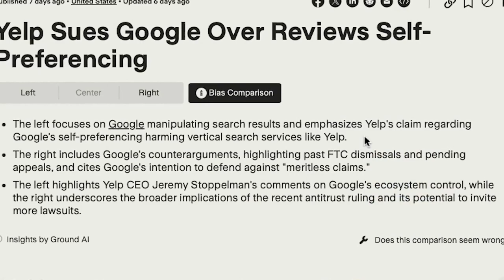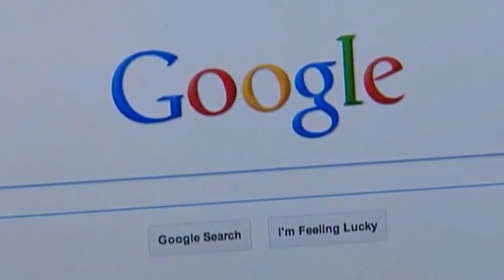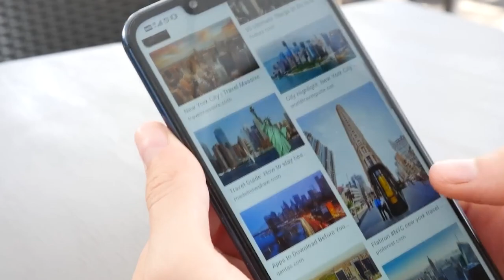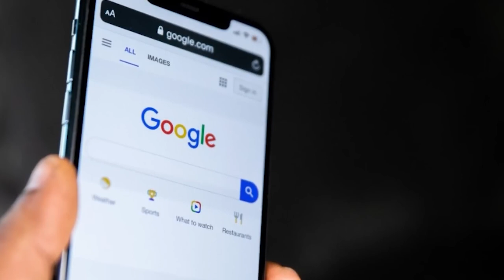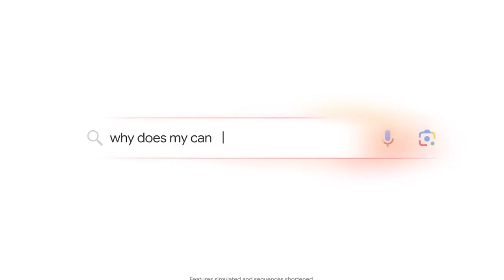The Monopoly of Google: How the Internet Giant Controls Your World | Trash Talk w/ Bandit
In this candid and snappy discussion, Bandit (your favorite trash-talking raccoon) breaks down how Google has taken over the internet and why it's causing major problems for businesses and users alike. He unpacks the dangers of monopolies, illustrating how Google dominates search engines, video platforms (YouTube), maps, and more. Bandit humorously touches on how Google manipulates searches and forces companies to pay up to stay visible. But the punchline? Even though Google is getting hit with lawsuits left and right, they’re just dragging it out, paying companies like Apple to stay on top and feeding users recycled info from sites they secretly bury.

Key Highlights:

Google’s Market Domination: From Gmail to YouTube to Maps, Bandit points out how the internet ecosystem is overwhelmingly controlled by Google.
Search Manipulation: Companies have to pay Google big bucks to rank in search results—creating an unfair advantage for the wealthy.
Lawsuits & Cover-ups: Bandit takes a jab at Google’s appeal process, noting how they're buying time while facing multiple lawsuits for search manipulation and data theft.
Corporate Greed: Companies like Google and Apple play a corporate chess game that Bandit humorously critiques—at the expense of regular users.
AI & Data Theft: Bandit roasts Google for using data from websites they push down in search results to fuel their own AI-generated answers.